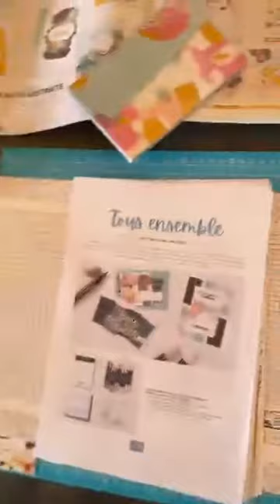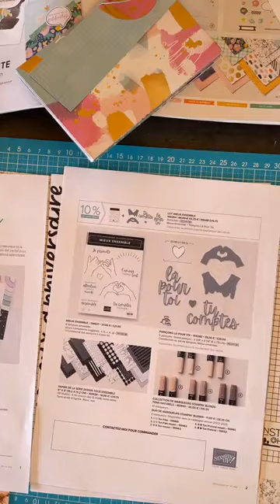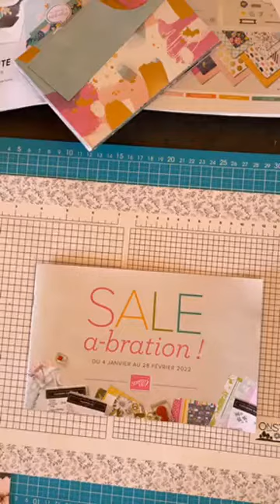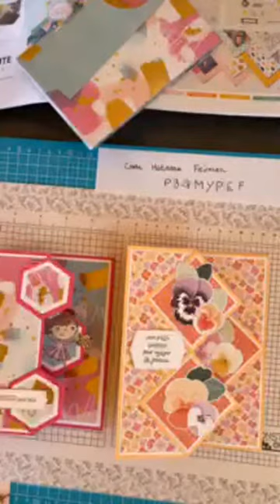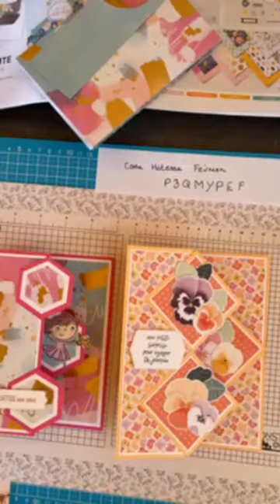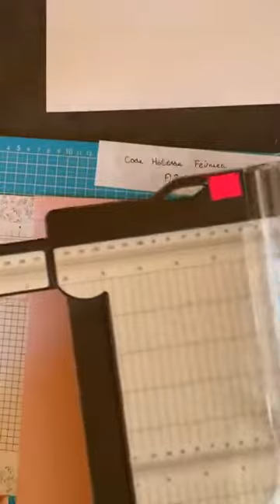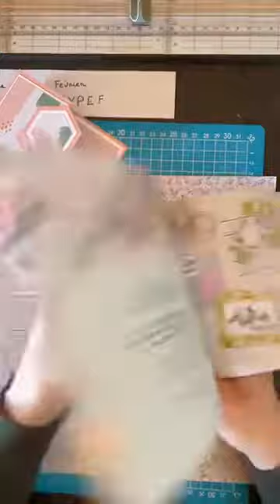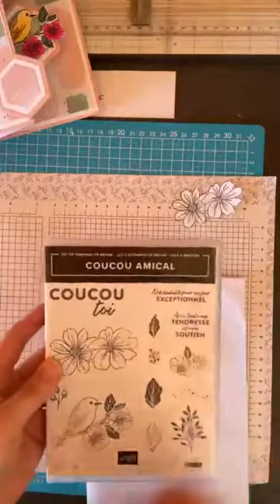carte Z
Venez me rejoindre pour la réalisation de la carte Z
J'ai utilisée la collection Beauté abstraite de Stampin'up
Bon visionnage
PS: N'hésitez pas si vous avez des questions

Je vous laisse le lien vers ma boutique en ligne